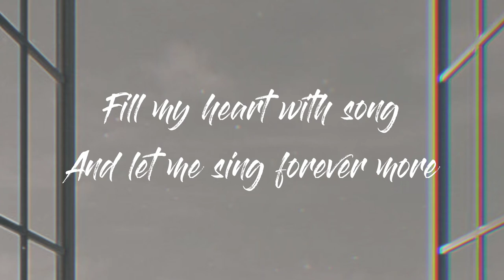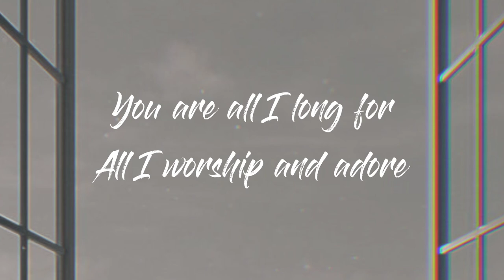The Macarons Project - Fly me to the moon (Lyrics)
The picture, music and songs are not mine, ctto.